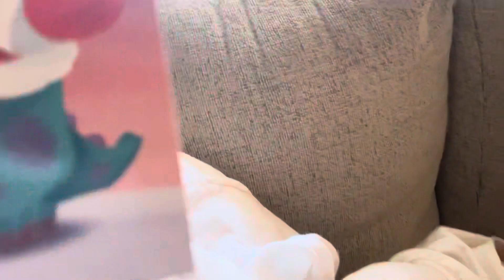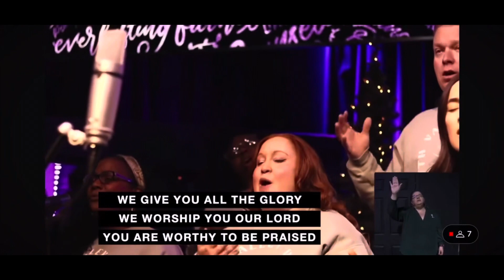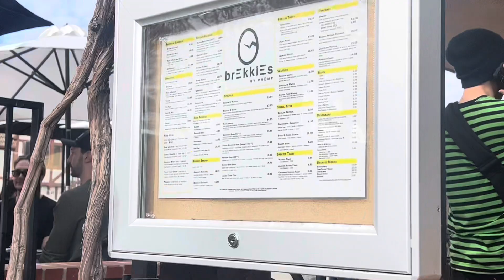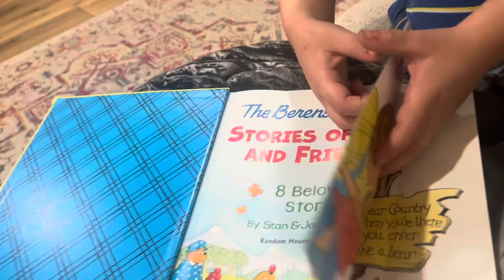Worship time! Vlogmas Day 17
Sorry this vlog is shorter! It was a very busy day at church. Got to the church at 7am and was gone all day till 4! Spent the morning at church and then had lunch with some friends in Solvang. Got home and took a nap and that’s it haha